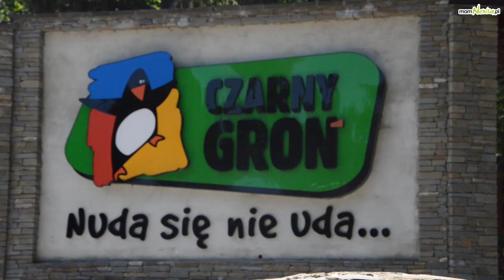SUMMER SPLASH na Czarnym Groniu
Wielka zjeżdżalnia, rodzinna bitwa wodna, zorbing i wiele innych atrakcji. Zobaczcie jak było na szalonej imprezie na początek lata w ośrodku Czarny Groń w Rzykach k. Andrychowa.